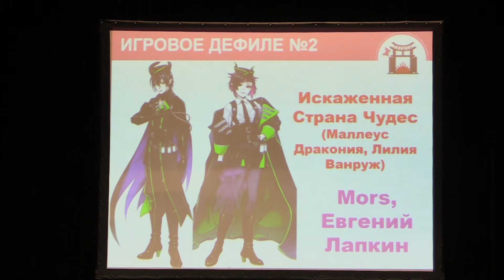Тогучи май-2021 ИГРОВОЕ ДЕФИЛЕ № 2 Искаженная Страна Чудес - Mors, Евгений Лапкин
Тогучи май-2021  ИГРОВОЕ ДЕФИЛЕ № 2 Искаженная Страна Чудес (Маллеус Дракония, Лилия Ванруж) - Mors, Евгений Лапкин, Москва